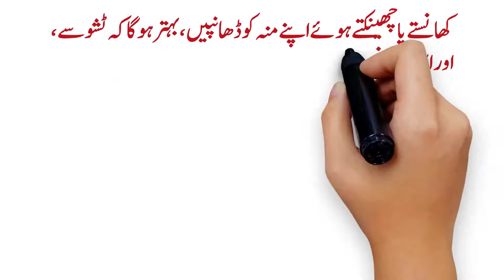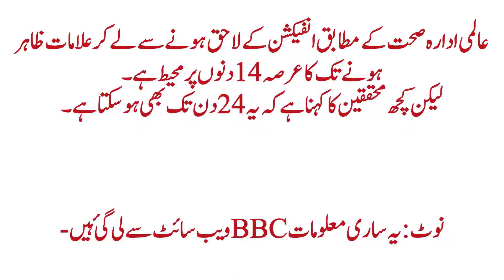Symptoms of Coronavirus کورونا وائرس کی علامات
Source: Health TV : Animation channel

coronavirus kia hy ies ka elaj kia hy or ies sy kecy bacha ja sakta hy. ies ki alamat or ies ka hal.
caronavirus chaina sy shuro hua aista aista  jis ny puri duniya ko apni lapait me ly lia hy, ye aik khatarnaak virus hy  jo ap k phaipro py hamla karta hy, or bukhar k sath sans lainy me b mushkil paish ati hy,
ies video me hum ap ko coronavirus ki alamat batahain gy or ies ka hal b ky ies sy kecy bacha ja sakta hy, pakistan me corona k halat,
کورونا وائرس ایک خطرناک وائرس ہے جو فلو اور نظام تنفس کی مختلف بیماریوں کا باعث بنتا ہے۔ وائرس کی یہ قسم جانوروں میں عام پائی جاتی ہے لیکن انسانوں کو صرف اس وائرس کی کچھ مخصوص اقسام ہی متاثر کر سکتی ہیں

Healthtv , health tv , coronavirus ki alamat in hindi , coronavirus ki alamat pakistan , coronavirus ki alamat bataye , coronavirus ki alamat urdu  ,  coronavirus , coronavirus in pakistan , coronavirus ka ilaj pakistani doctor , coronavirus ka asar kaisa dikhta hai , coronavirus ka ilaj news pakistan , coronavirus ka hal mil gaya , corona virus sy bachny ka tarika , coronavirus sy kya hota hai , coronavirus sy kesy bacha ja sakta hy , coronavirus ki alamat or ies ka elaaj
Coronavirus ki alamaat 2 se 14 din ke andar zahir honay lagti hain. Jin mein be cheeni, naak ka behna, khushk khansi, sir aur galaay mein dard, taiz bukhaar aur saans lainay mein diqat shaamil hain. Virus se nemonia aur pheprron mein soojan paida hoti hai. Jis ke sabab saans lena mushkil ho jata hai aur baz dafaa sangeen haalat ho jati hai.